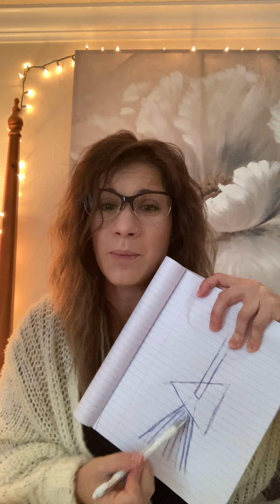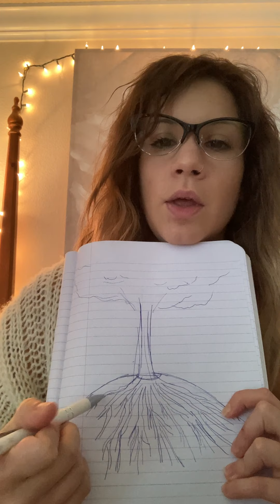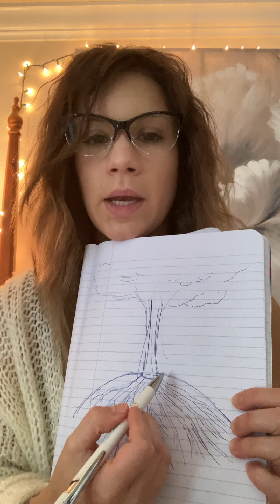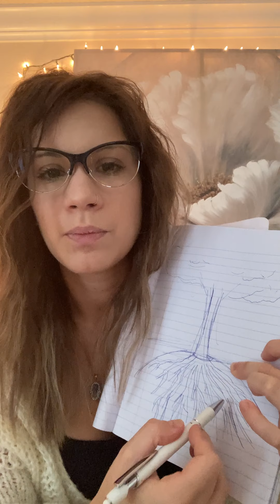Life:The Prism of Experiences & Death